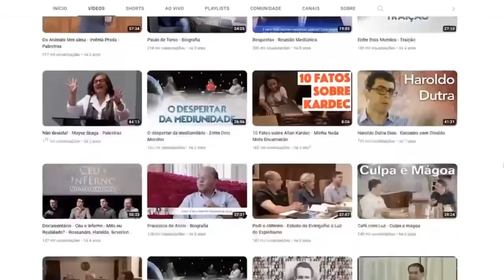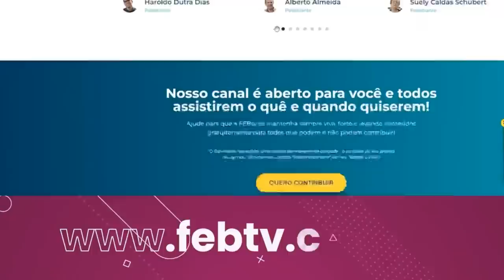#106 Estudando O Livro dos Espíritos - Da lei de conservação. Gozo dos bens terrenos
"Estudando O Livro dos Espíritos"
Um estudo sistemático e contínuo da obra O Livro dos Espíritos, de Allan Kardec.
O estudo é coordenado por Carlos Campetti, coordenador nacional da área de estudo do espiritismo FEB/CFN.

Semanalmente, toda segunda-feira, às 20h, no horário de Brasília, com transmissão ao vivo pelos canais da FEB no Facebook e FEBtv no YouTube e Facebook.

Encontro 106 - Capítulo 5 - Da lei de conservação. Gozo dos bens terrenos. Perguntas 711 a 714.a. Necessário e supérfluo. Perguntas 715 a 717.

Apoie a FEBtv!
Para que este e outros programas continuem a ser produzidos.